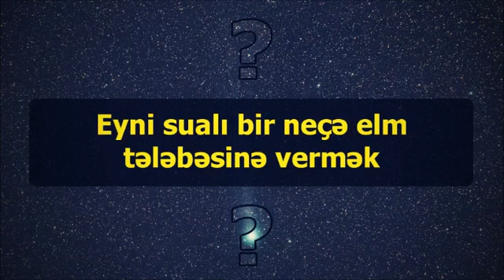Eyni sualı bir neçə elm tələbəsinə vermək ¦¦ Abu Zeyd